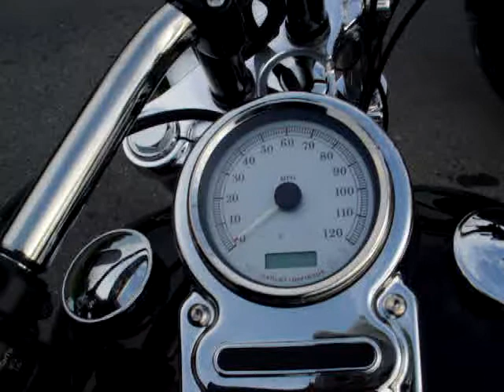Motor cycle 機車 (Eng)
Brand new Motor cycle